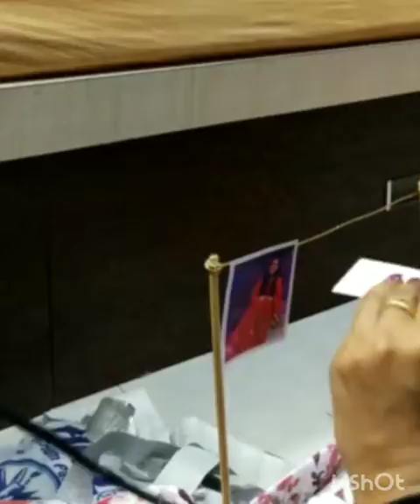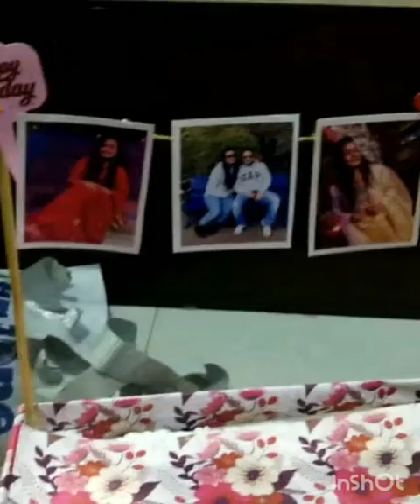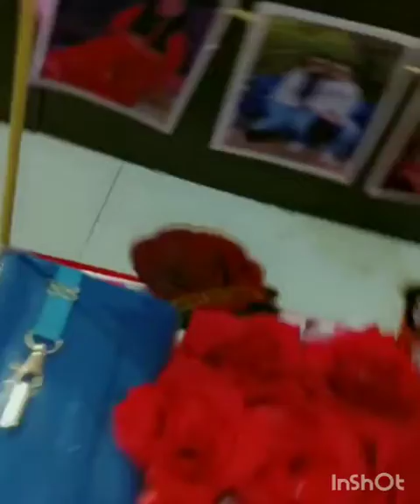gift hamper..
in this gift hamper  i have used  the stuff easily  available  at your home so guys try this